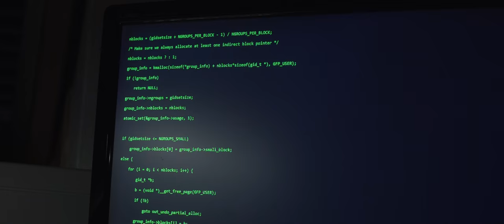Nichts ist so wie es scheint [4K Trailer] | DanStudios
This is the trailer from my first short movie "Not as it seems" coming on the 8th September 2018! How do you like trailer? :)

Das ist der Trailer von meinen ersten Kurzfilm "Nichts ist so wie es scheint" der am 8ten September erscheint! Wie findet ihr den Trailer? :)

NISWES Starring: Klara Wandl, Georg Dittlbacher, Maximilian Markl

Directed by: Daniel Langebner
Edit by: Daniel Langebner